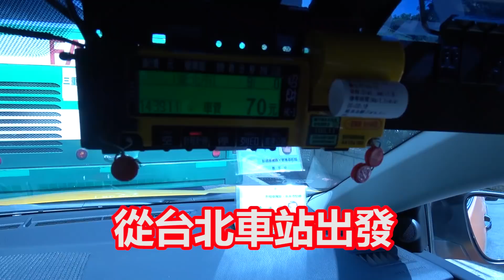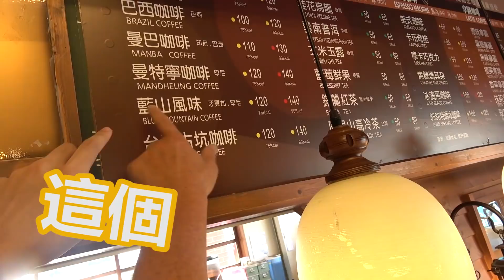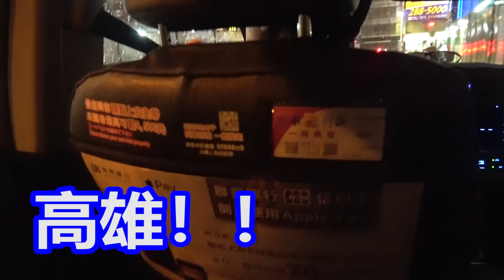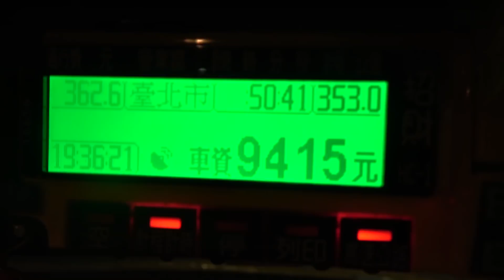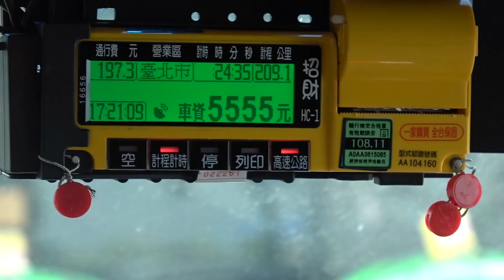要多少錢？實測從台北坐計程車到高雄的價錢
我們的熱血夏天到來了
夏天在台灣拍的影片
第一部是
從台北坐計程車到高雄要花多少錢？
我們做了實測

我們在日本活躍的偶像的Saki和日本活躍的經營者的Mr . D結成的組合!!

我們投稿的視頻是
日本文化 / 日本的偶像文化 / 日本和台灣的區別 / 驗證視頻
然後我們喜歡台灣♡

謝謝★